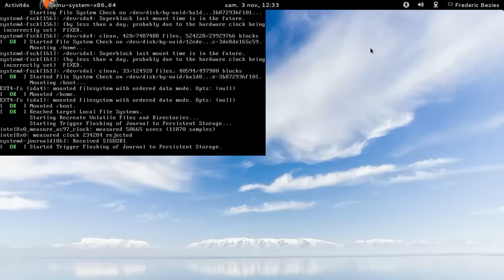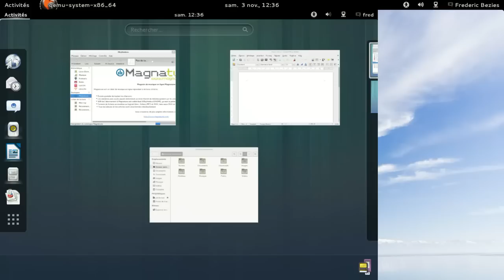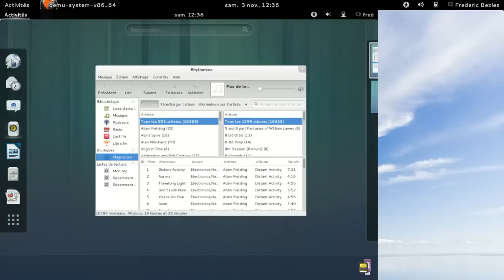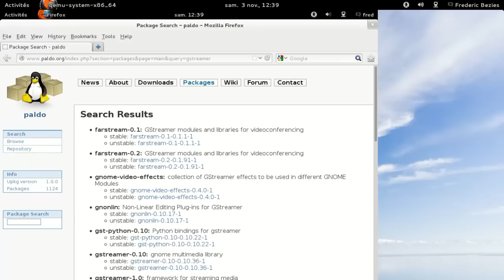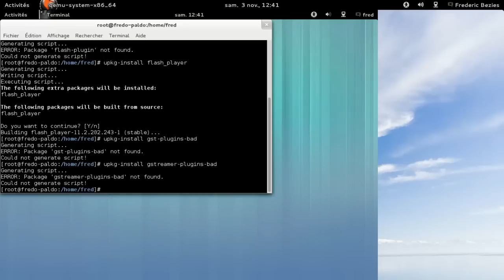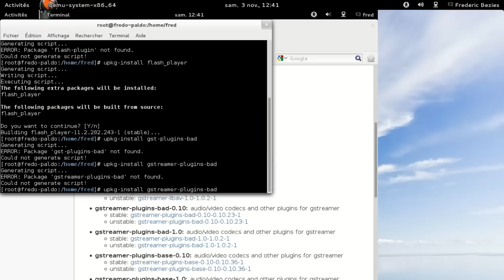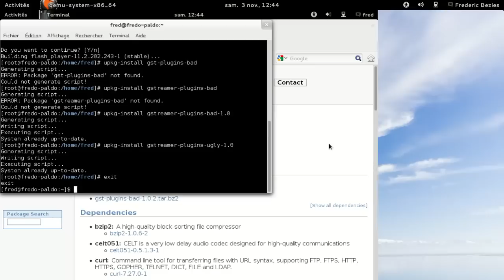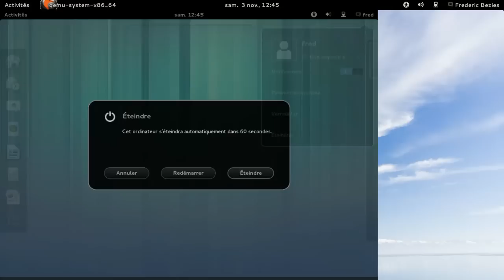Paldo Linux - novembre 2012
Paldo Linux dans une machine qemu-kvm.